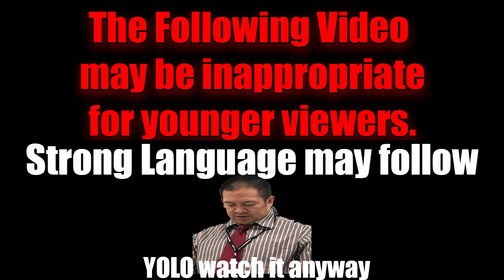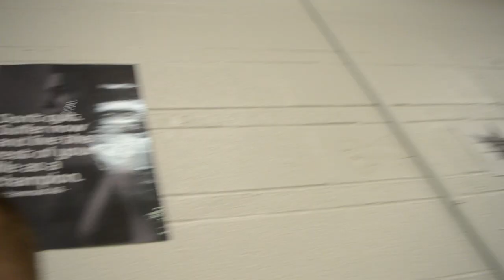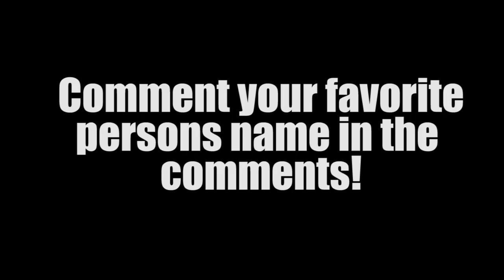THERE IS A CIRCUS AT MY SCHOOL! // MENDOZA MONDAY #3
This Mendoza Monday is lit!!! We are a circus inside of our school!

Comment your favorite person in the video! the person with he most comments wins a shirt!